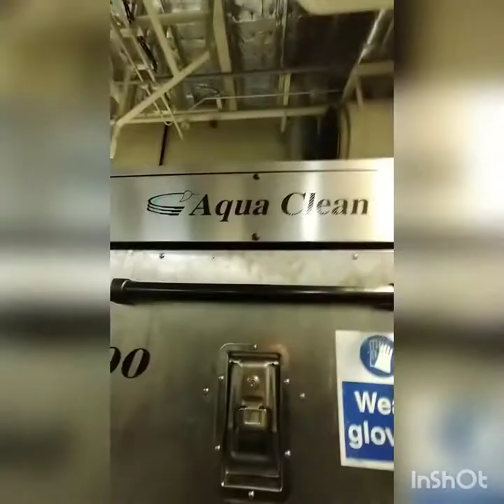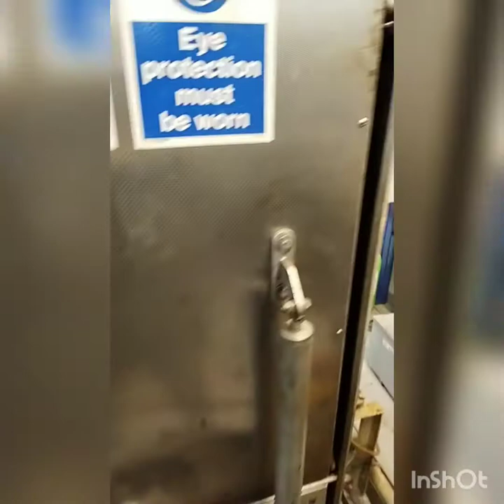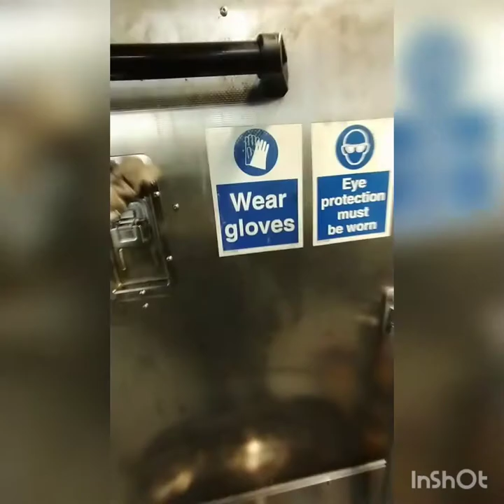Main Engine lube oil filter cleaningvlog 12 MOGENS MAERSK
,main engine lube oil filter changing candle filter